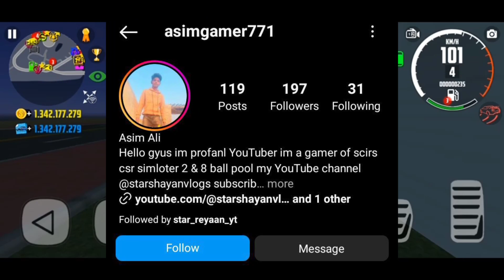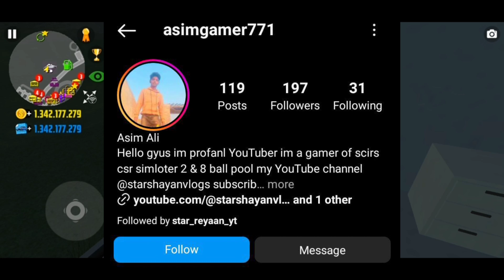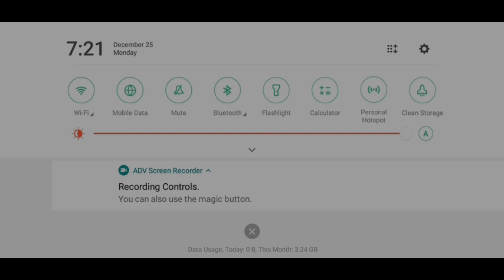police scamed me i destroyed my all cars/star shayan vlogs/episode70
discord server DICLEMAR
about information
justyour_aina mention jana chaye hai